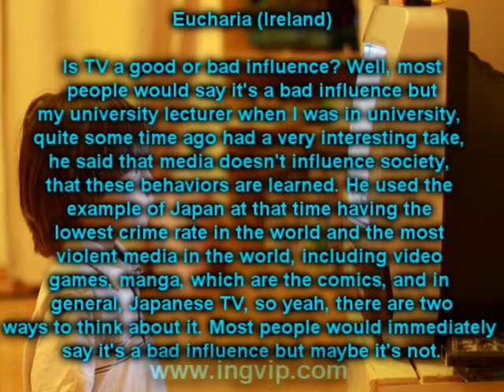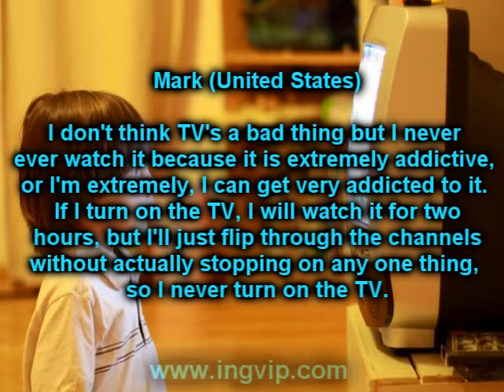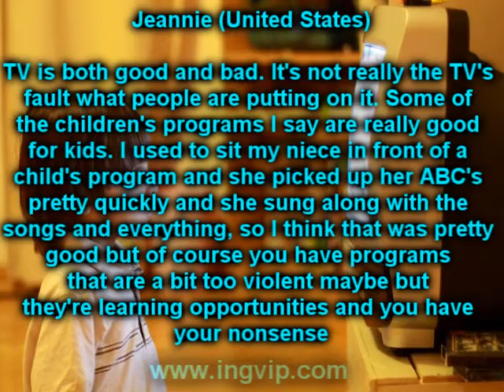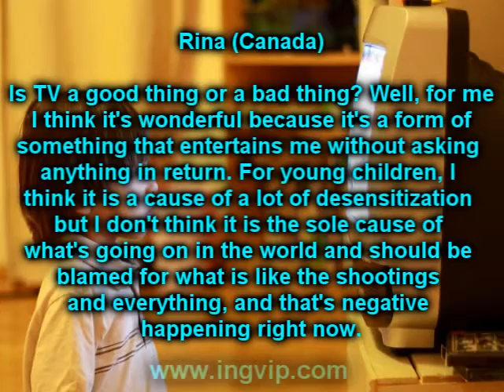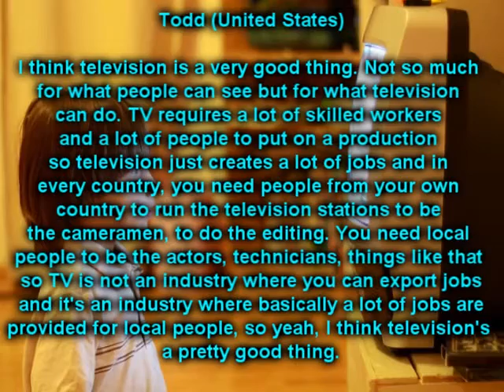Is TV a good or bad influence?